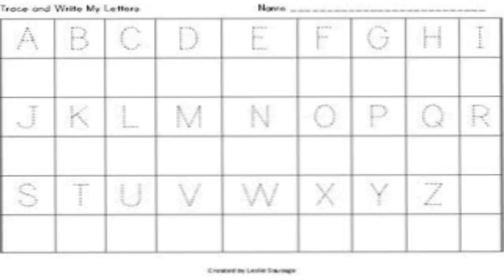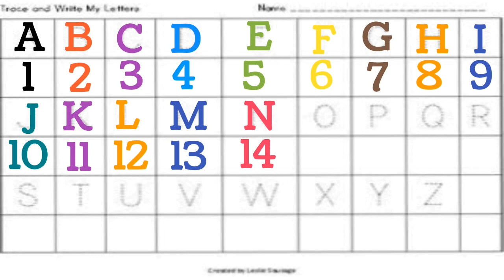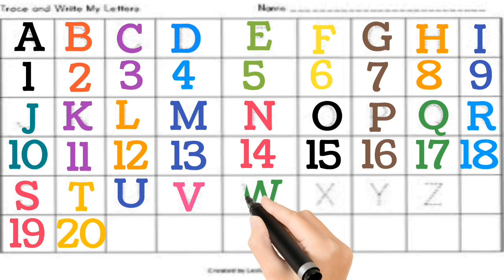유아와 아이들을 위한 123-ABC 그리기와 색칠 배우기 | Learn ABC Alphabets and numbers counting 123. ABC phonics song.